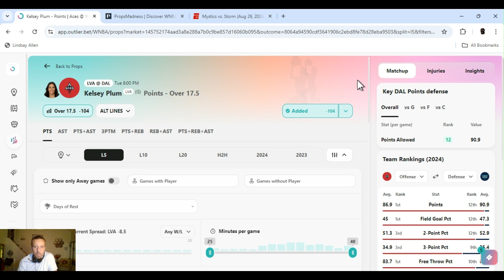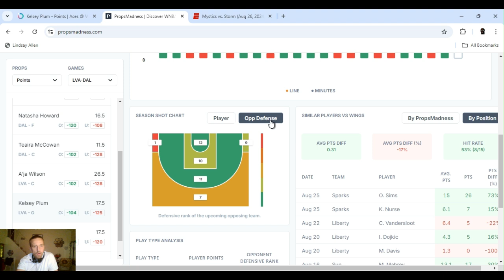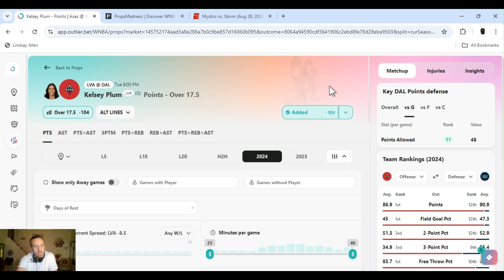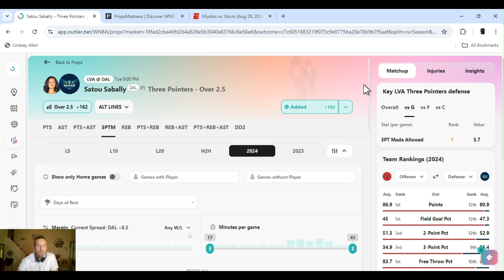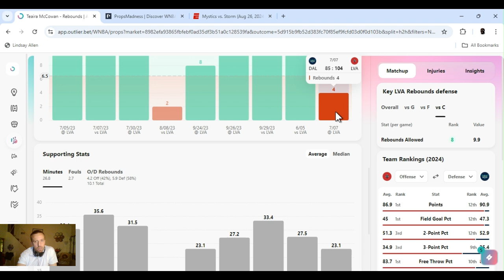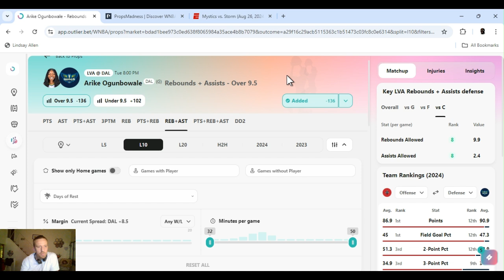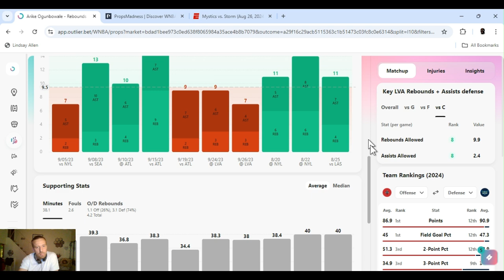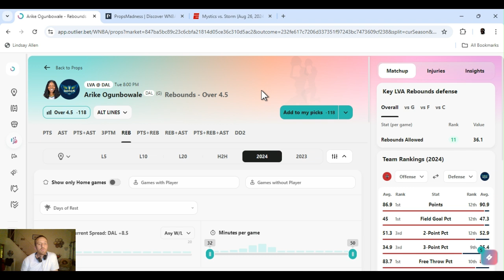WNBA player props | WNBA player props Today Tuesday August 27 2024 | 5 WNBA Best bets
| WNBA  best bets for Today August 27, 2024 Tuesday  | In this video I I give you my favorite player props and predictions  from today's WNBA slate | Aces @ Wings 8:00 PM |

         |   AceMoney-Sportsbook-Robbery   |